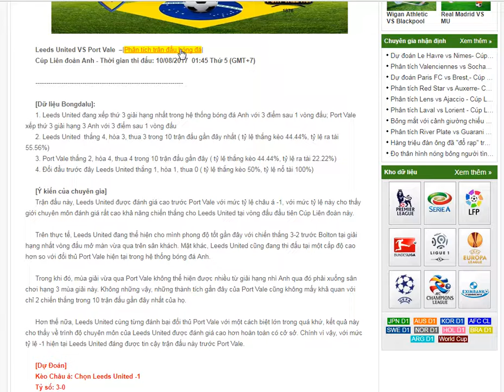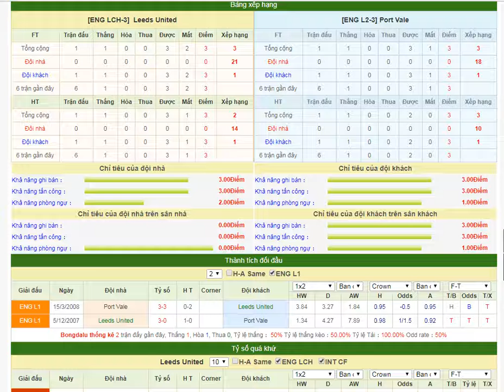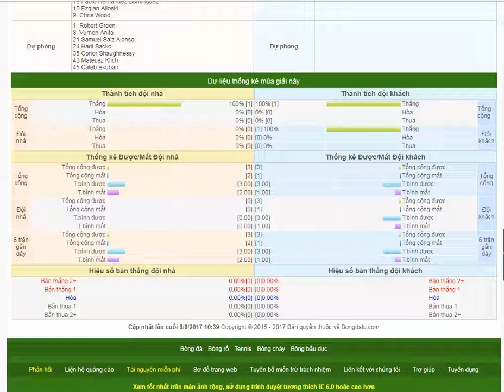Leeds United VS Port Vale – Cúp Liên đoàn Anh-Nhận định bóng đá 10/08/2017--Share by bongdalu.com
Bongdalu.com là một website phong phú cung cấp tỷ số trục tuyến, kết quả, lịch thi đấu và tin tức của các môn thẻ thao như bóng đá, bóng rổ, bóng chày, tennis, bóng bầu dục.